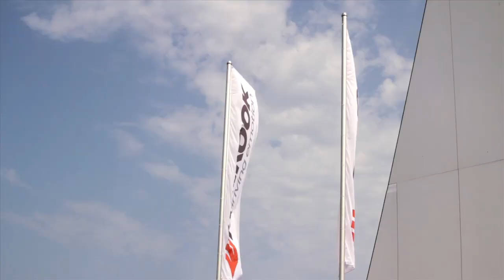Hankook DTM Report Norisring 2012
Video from the DTM Race weekend at Norisring from 29th of June to 1st of July 2012.